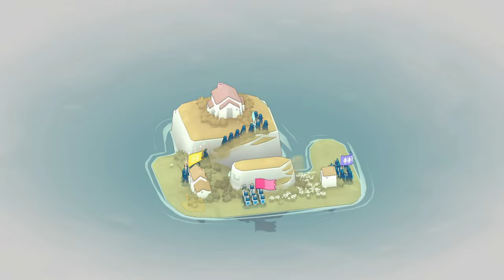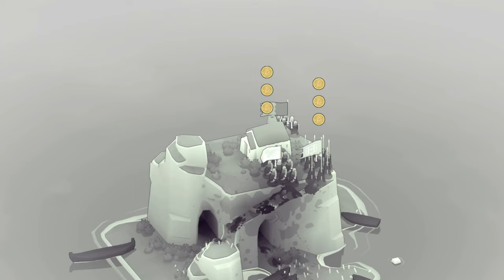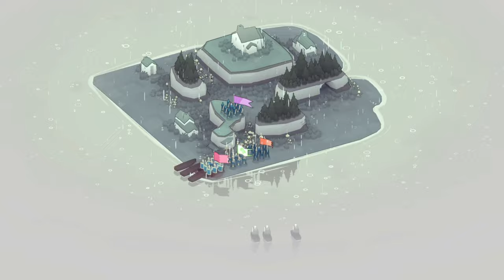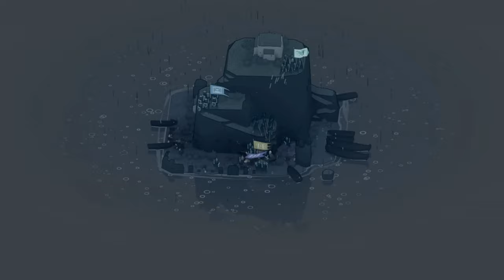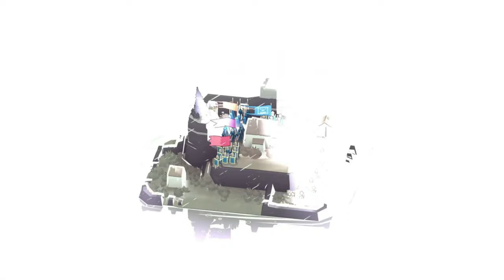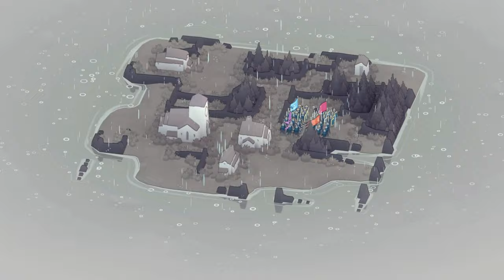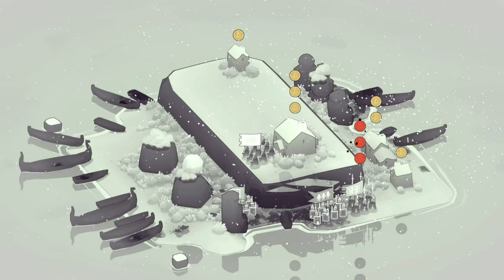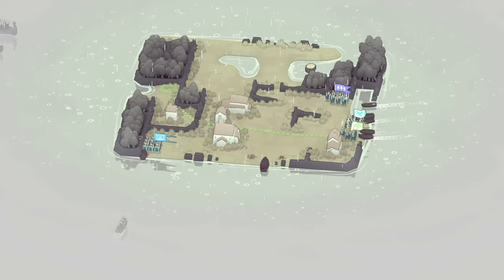Bad North Full Gameplay Walkthrough - Ending & Full Run No Commentary (Passthrough PS5 - 4K 60 FPS)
Bad North - Full Gameplay Walkthrough / No Commentary 【FULL GAME】
Welcome to Bad North! This is a full successful run, All commanders Survived, All Islands Defended, Perfect Play!

Bad North Gameplay Features:

►Real Time Tactics Roguelite:
Position and relocate your troops to fend off the Vikings, who each have their own counters to the threats you pose. Pick your battles and plan your evacuations carefully! Lose a commander and they’re gone forever; lose everything, and it’s game over!

► Intelligent Unit Controls:
You command the broad strokes of your defenses and monitor positioning — your soldiers do the rest, navigating and engaging intuitively in response to the situation at hand.

► Procedurally Generated Islands:
Each island is both stylistically charming and unique in its layout. Plan your strategies around every nook and cranny, for you only get one chance to save them from the enemy invasion.

► Unlockable Upgrades:
A stronger, smarter defense leads to greater rewards. Use these to develop your subjects from a ragtag militia into seasoned warriors.
Your home is under attack. The king is dead at the hands of Viking invaders. Hope is a distant glimmer in the fog, fading fast with every passing moment. As you rise to take your father’s place as ruler, it will fall to you to stage your defenses. But make no mistake – this is no fight for victory, but a desperate grasp for survival.

Bad North is a charming but brutal real-time tactics roguelite. Defend your idyllic island kingdom against a horde of Viking invaders, as you lead the desperate exodus of your people. Command your loyal subjects to take full tactical advantage of the unique shape of each island. Everything is at stake: fail, and watch the blood of your subjects stain the ground red.
It’s charmingly brutal, with beautiful procedurally-generated islands and adorable soldiers juxtaposed against the blood-stained. You control the broad strokes of the battle, giving high level commands to your soldiers who try their best to carry them out in the heat of the moment. It’s accessibly deep, with simple player inputs masking a dynamic combat simulation that make it inviting to new players while challenging veterans.
Keep fighting, warriors. Not for power or riches or glory, but for hope of peace to come once again in the harsh lands of the Bad North.

🎮 Programmer Dungeon - Game I'm currently developing, I'd really appreciate it if you put it on the wishlist: 🎮

Indie Games, indies, top 15 indies, bad north, Game List, Ps plus, playstation plus extra must play games, Base Defender, Vikings.